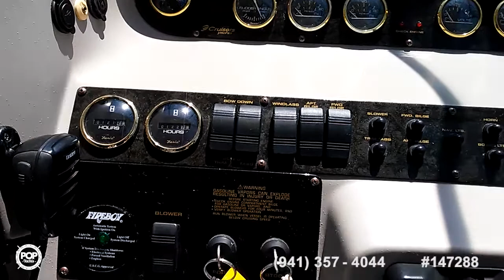[SOLD] Used 2002 Cruisers 3372 Express in Wilmington, North Carolina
This boat has been sold  (Going to a new home in Raleigh, NC).  Viewers who viewed this boat were most likely to view the following comparable listings, which are still for sale:

1998 Sea Ray 370 Sundancer in Quantico, Virginia - $73,000

2001 Sea Ray 340 Sundancer in Sherrills Ford, North Carolina - $50,000

1998 Carver Mariner 350 in Neptune, New Jersey - $64,000

1989 Sea Ray 340 Sundancer in Mount Ulla, North Carolina - $18,000

1999 Sea Ray 340 Sundancer in Irmo, South Carolina - $41,000

2004 Sea Ray 320 Sundancer in Dewey Beach, Delaware - $94,500

1998 Formula 34 PC Cruiser in Fort Lauderdale, Florida - $59,500

2000 Sea Ray 340 Sundancer in Baltimore, Maryland - $49,995